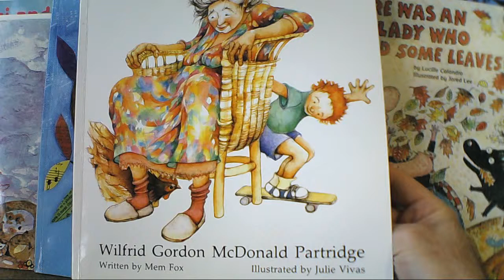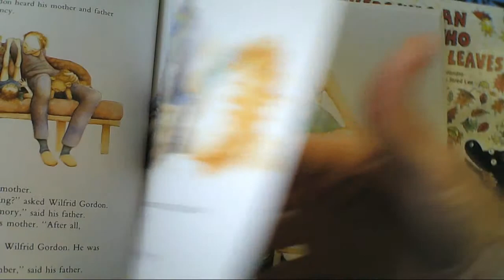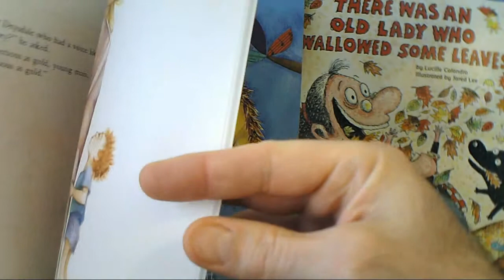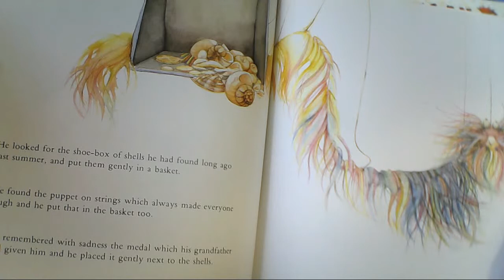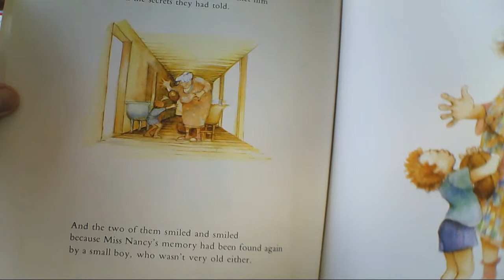Wilfrid Gordon McDonald Partridge Children's Book Read Aloud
Wilfrid Gordon McDonald Partridge by Mem Fox and illustrated by Julie Vivas